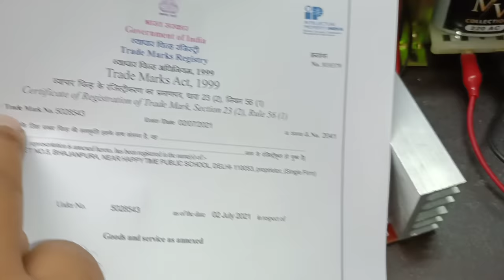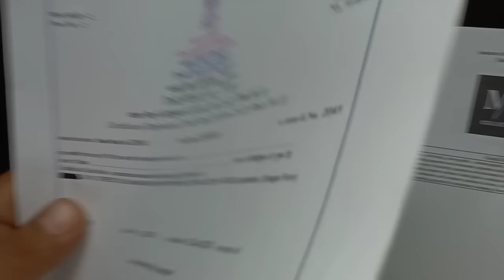FAADU BOARD SUBWOOFER KI JAAN NIKAAL DEGA JHALDI ORDER KRE / MV COLLECTION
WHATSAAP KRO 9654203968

SUBWOOFER AMPLIFIER BOARD

300 WATT STEREO WITH SUPPLY

6 CAP SUPPLY WITH SOFT STARTER

2.1 BASS TREBLE BOARD

1500 WATT AMPLIFIER BOARD

800 WATT MONO WITH SPEAKER PROTECTION

FLIPKART LINK 1000 WATT MONO MV COLLECTION

400  WATT MONO

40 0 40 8 AMPERE TRANSFORMER

4 CAPACITOR FUSE SUPPLY

STEREO SPEAKER PROTECTION

1200 WATT PMPO AMPLIFIER BOARD

STEREO BASS TREBLE BOARD

2 CAPACITOR SUPPLY

SOFT STARTER MODULE

LOW PASS FILTER BOARD

MID BASS TREBLE

300 WATT MONO AMPLIFIER BOARD

300 WATT STEREO AMPLIFIER BOARD

D450 TWEETER WITH NETWORK PLATE